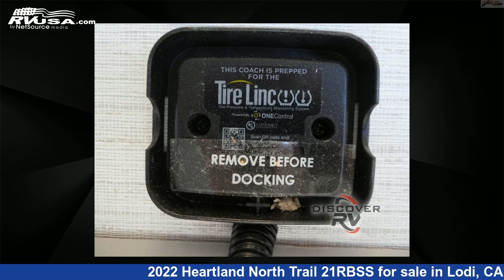Magnificent 2022 Heartland North Trail Travel Trailer RV For Sale in Lodi, CA | RVUSA.com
This 2022 Heartland North Trail 21RBSS is a Travel Trailer RV. It is located in Lodi, CA 95242 and is offered for sale by Discover RV. This New Heartland Is 22' 0" in length and features 1 slideout, sleeps 3, Slideout, and 45 gal fresh water capacity. The floorplan layout of this Travel Trailer features Front Bedroom.

Discover RV is a dealer for brands like: Heartland, Highland Ridge, Starcraft and offers the following rv services: Parts/Accessories, Service. They stock rv types such as: Class A, Class C, Fifth Wheel, Toy Hauler, Travel Trailer. For more information and pricing on this unit, To see all units available for sale by Discover RV,